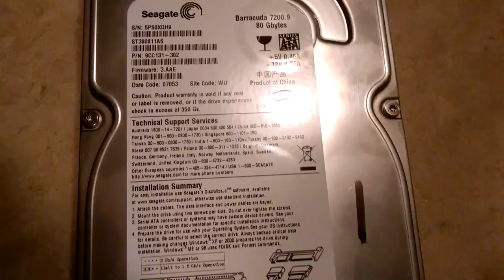Seagate Barracuda 7200.9 80GB Spinup/Spindown with calibration retries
This drive has occasional issues when first powering up, but works fine after that.